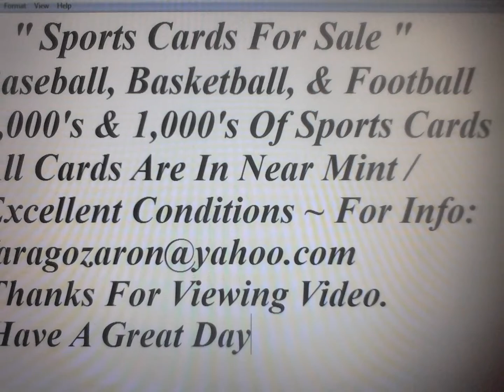Sports Cards For Sale / Craigslist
Baseball, Basketball, & Football, Different Players & Teams.